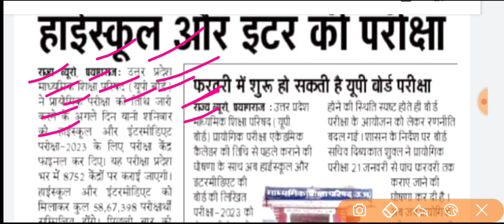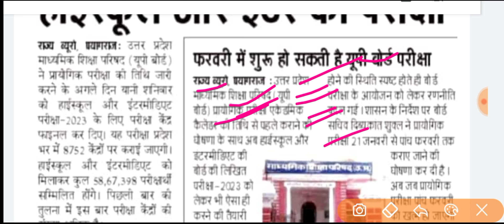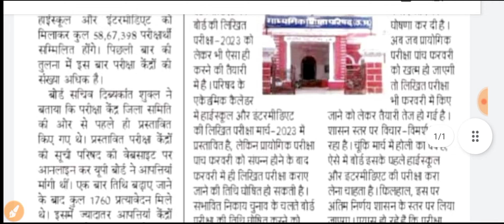up board exam latest news 2023 || up board exam time table latest today news up board exam latest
यूपी बोर्ड प्रैक्टिकल टाइम टेबल 2023 जारी हो गया || प्रैक्टिकल का टाइम टेबल जारी कर दिया गया है
यूपी बोर्ड प्रैक्टिकल डेट घोषित हो चुका है
प्रेषक,
सचिव,
माध्यमिक शिक्षा परिषद उत्तर प्रदेश प्रयागराज
महोदय,
शैक्षिक सत्र 2022 -23 हेतु कक्षा 10 एवं कक्षा 12 की प्री बोर्ड की लिखित परीक्षाओं के आयोजन के संबंध में आप को निर्देशित किया जाता है कि कक्षा दसवीं कक्षा 12 के प्री बोर्ड के लिखित परीक्षाएं दिनांक 16 जनवरी से 20 जनवरी 2023 के मध्य में आयोजित कराने हेतु अपने स्तर से अपने अधीनस्थ जनपदों के समस्त मान्यता प्राप्त माध्यमिक विद्यालयों के प्रधानाचार्य को निर्देशित करने का कष्ट करें इस साथ ही अपने स्तर से कक्षा 10 12 के प्री बोर्ड परीक्षाओं का आयोजन का सतत अनुश्रवण भी करते रहें

up board exam kb hoga
up board parichay kb hogi up board exam latest news
upboardpracticalexamtimetable2023 jari Ho Gaya up board exam latest news
up board exam latest today video
up board pre Board pariksha 2023 jari ho gya
up board pre Board pariksha kab tak hai
up board class 12 pre Board pariksha